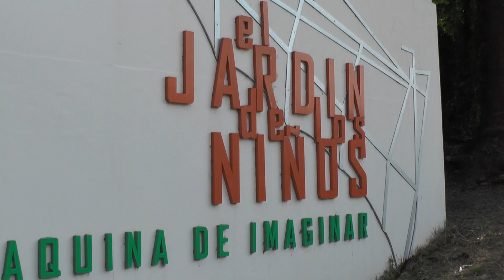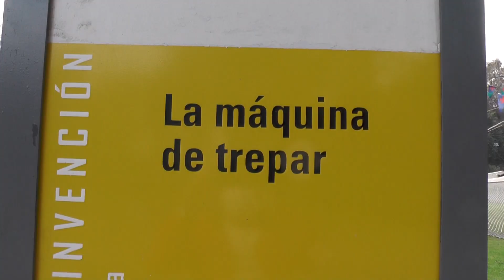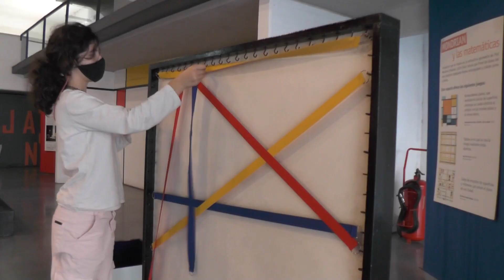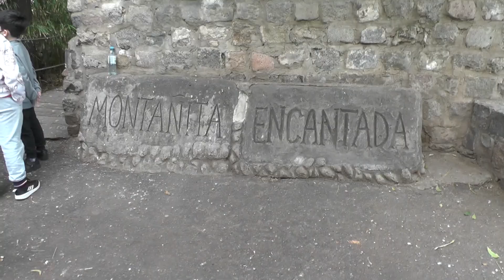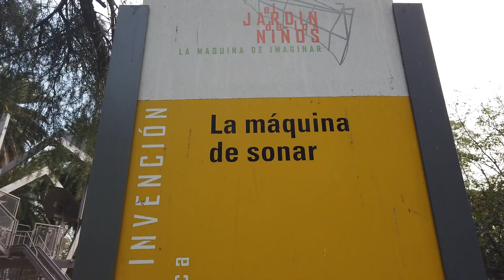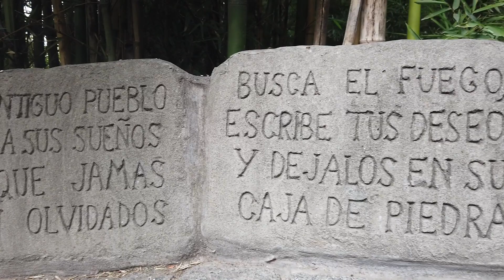Relatos de Viajero - Jardin de los Niños - Rosario - Leandra Bonofiglio - Jose Pepe Prestigiovanni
Emitido por: El Garage tv, TELEFE Sta Fe, Cablevision Sta Fe, T+ Tucuman, T5 Satelital Corrientes, COLCECOR Cordoba y 90 canales de Cable de Argentina - Relatos de Viajero - Jardin de los Niños - Rosario - Nota con Leandra Bonofiglio (Directora)